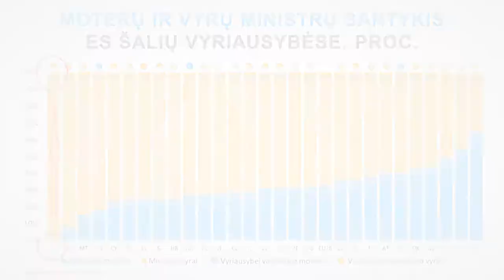Laima Mogenienė Lrytas.tv laidoje „Ant Bangos“ apie moterų padėtį darbo rinkoje